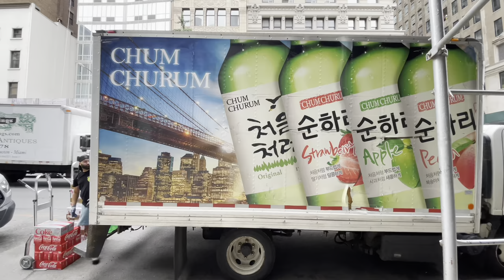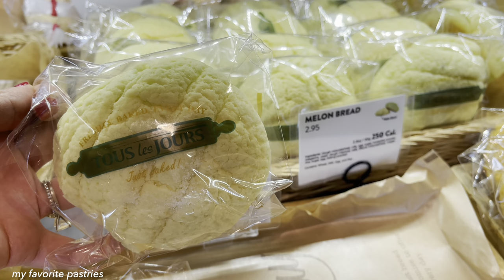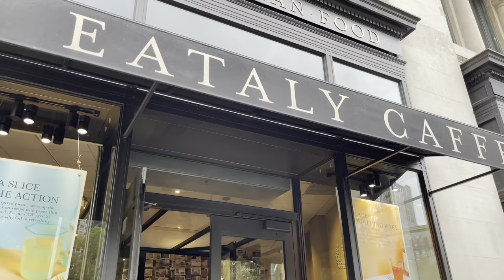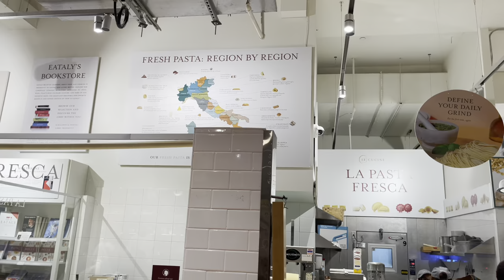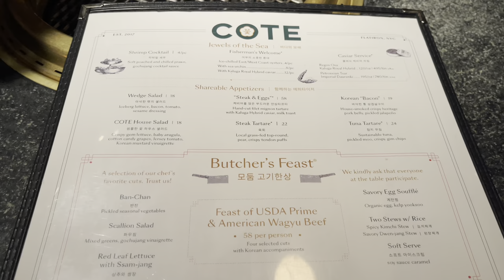Is Cote (One Michelin Star Korean BBQ Restaurant) worth it? $58 / person for Butcher's Feast.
We’re in NYC celebrating my Husband’s 30th birthday. This is our 2 day weekend celebration, and this is day 1!

We took a red eye from Seattle to NYC, and went straight to Time Square! Actually we tried to go to Bibble & Sip first, but unfortunately, their opening time was at 9am not 7am Friday morning, so we decided to walk around until it was time to eat. Not gonna lie… the McDonald’s big screen in Time Square almost got us, but we didn’t give in! We waited for our first bite in NYC to be at Bibble & Sip!

OK, so Bibble & Sip has to be hands down my new favorite pastry shop ever. Not only is everything ridiculously cute but it also tastes as good as it looks! — maybe even better! I’m a huge fan of delicate sweetness, so if you prefer super sweet desserts— maybe this won’t make it on your list, but I would say, it’s worth a visit regardless.

I loved the Totoro macaron! The cookie was soft (not candied which is one of my pet peeves when it comes to macarons) yet firm to hold its shape! The flavors of black sesame and cookies and cream went really well together. Super creative, and it works!

The matcha cream puff was also ridiculously good. And even though the cream was overflowing, bc it wasn’t overly sweet, it was the perfect amount. I probably could have eaten it straight with a spoon. But glad I got to eat it with the lightly bitter matcha dusted pastry puff.

Btw- this entire time we probably felt like zombies. Our hotel check-in time wasn’t until 3pm, so we were wandering around directly off a flight (6am)  literally until we got to Arlo.

Lunch was at Noona Noodles. You’d like it here if you like Korean fusion food. For me, I typically like traditional Korean food, but luckily I was super in the mood for something spicy, and the jjamppong really hit that craving.

Afterwards, we just wandered around and somehow found Little Italy! Super cute in there. And lots of specialty shops. We bought some gifts here to thank my brother for driving us to the airport and our dear friend for watching our dog, Saja! Next time we’re back, we will have to check out the handmade pasta for a meal.

Oh yeah- did I mention we walked around Koreatown? And found Madison Park? Yep!

PS, I usually eat Tour Les Jours bread for breakfast every morning if I’m on a short vacation.

Then we finally got tired, so decided to go back to Arlo Nomad Hotel where we were staying. Decided to go up to the rooftop for the views until our room was ready.

Btw- my review of the hotel. Kind of a so-so experience, but maybe my hopes were set pretty high. We got a “premium sky” room for my Husband’s bday, but the room was really cramped and had floor to ceiling windows staring at a brick wall and construction. Which was super loud. The bathroom only has a sliding door, and you can’t lock it which is awkward. And there was no free coffee… Idk. Was expecting a little bit more- but that’s ok. At the very least, it got the job done, great location, and the rooftop was amazing. The front desk people were really nice!

Finally!!! We got to get ready and go to Cote!!! Cote is a one Michelin star Korean steakhouse, and we were super duper intrigued!!! At $58 /person for the set meal known as the Butcher’s Feast, we were super excited to try it! NYC food is notoriously expensive, especially for Michelin star quality (top notch service and culinary experience) so we thought $58 sounded reasonable!

The vibes was very NYC. Ambient lighting, loud music, and a server who walked you through your whole meal. Meat quality was great, and actually the Korean accompaniments like kimchi jjigae fit my Korean palette! It was super well done, and fairly authentic. +1 for including perilla leaves!

My only preference was that I wish the rice, stews, and egg soufflé came out earlier in the course meal. Maybe it’s bc I’m Korean and I’m used to going back and forth between meat and rice and stews etc. It was just weird having all of the accompaniments  come out at the end when we were already went through most of the meat. Again- my preference! Some might prefer the other way.

But overall, I thought it was well worth a visit as a birthday celebration and now you know what to expect. Decide for yourself, if it’s a must add to your NYC itinerary. :)

Did I mention vanilla soft serve with dulce de leche comes at the end of the Butcher’s Feast? Yep, it’s included!

First day was hectic. Spent the morning feeling like a zombie coming off of our red-eye, but accomplished a lot despite. I would say it was a successful first day in NYC. :)

With love,
TOKKI

Music Credit
Music from Uppbeat (free for Creators!):